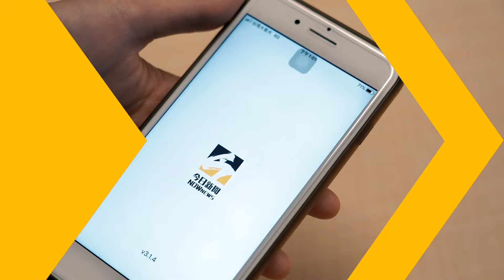中職／許基宏盜壘失敗！阿坤無緣挑戰完全打擊 大學長周思齊上前鼓勵江坤宇超暖心｜NOWnews